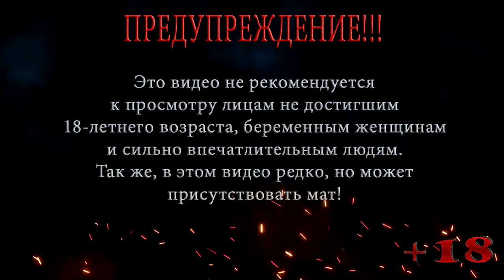ПОИСКИ ПРЕДАТЕЛЯ ◀ S.T.A.L.K.E.R. Shadow of Chernobyl ◀ МАСТЕР #14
В этой серии S.T.A.L.K.E.R. Shadow of Chernobyl Отпраздновав свою победу на арене, Меченый отправляется обратно в бар в поисках работы, и первым делом берет ее у информатора, но задание рассасывается как то само собой, после чего пьяный сталкер просит Меченого его убить друга, который предал его. Собрав манатки Меченый отправляется на поиски предателя .

Помощь покупки видяхи Nvidia GeForce RTX 2060 6 gb:
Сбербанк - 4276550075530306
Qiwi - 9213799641